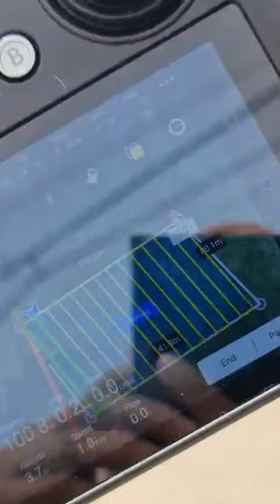30 liters high-speed sprayer drone with spreader for spraying seeds and fertilizer